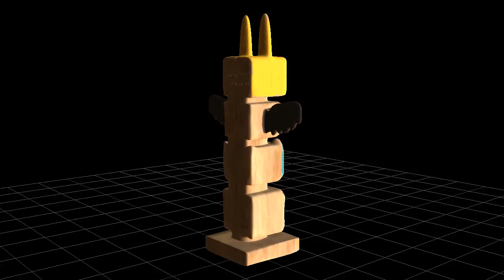Totem Pole in Mudbox 2016